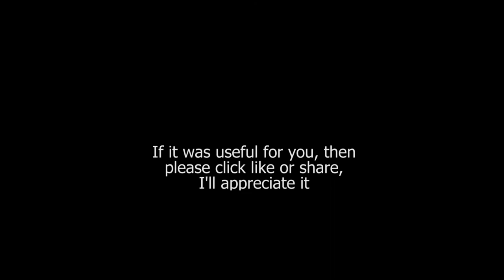El paño moruno / De Falla: Instrumental / Original key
PIANO + VOCAL MELODY B minor / Enhanced stereo
FROM Siete canciones populares españolas